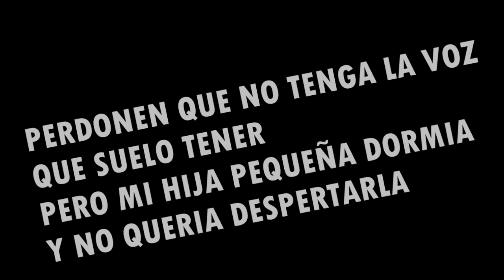🚨 ACUARIO con plantas naturales | ACUARIO PLANTADO con arena de sílice Agosto 2019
GRACIAS!!